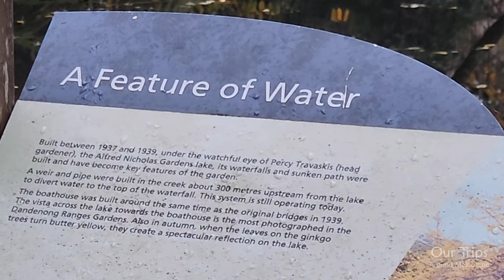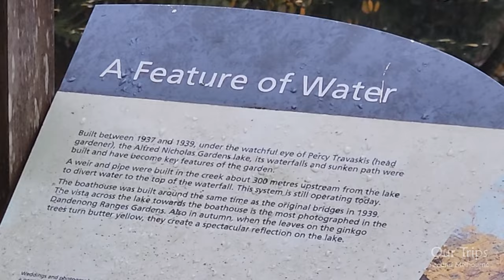AUTUMN WALK AROUND THE LAKE AT THE ALFRED NICHOLAS MEMORIAL GARDEN DANDENONG RANGES MELBOURNE VIC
Autumn walk around the stunning lake at the Alfred Nicholas Memorial Garden situated at the Dandenong Ranges in Melbourne Victoria Australia.

ALFRED NICHOLAS MEMORIAL GARDEN
Alfred Nicholas Memorial Garden is the original garden of the historic Burnham Beeches estate, renowned for its extensive water features. Delightful all year round, choose your own adventure along the many linking paths beneath the canopy of Mountain Ash trees as you stroll through the garden.

Make your way down to the picturesque lake for a picnic by the quaint boathouse, take a seat in the gazebo and admire the intriguing sculpture by Mark Stoner, or simply enjoy walking your dog (on lead) through the changing landscape of blooms and foliage.